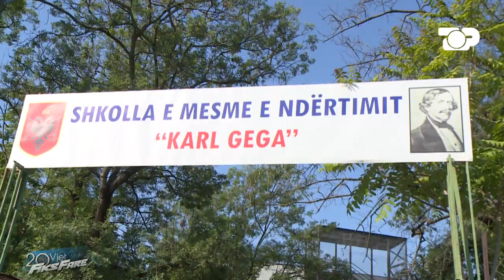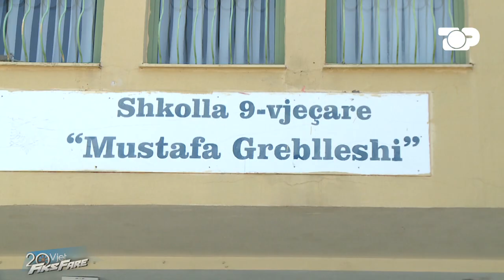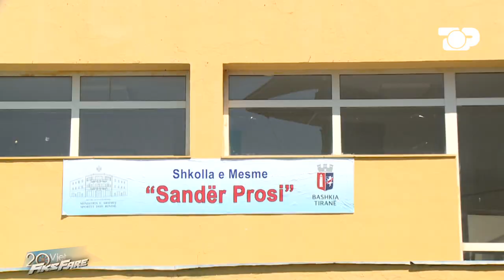Fiks Fare/ Shkollat mbajnë emrat e figurave të shquara, nxënësit '0' njohuri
Fiksi gjithashtu pyeti edhe nxënësit e shkollave, emrat e të cilëve janë personalitete jo kaq të hasur në tekstet e hisorisë apo letërsisë shqipe dhe boterorë. Shkalla e njohurisë nga ana e nxënësve ishte po e njëjtë. Askush nuk i njihte. Pra janë këta  nxënës që nesër do dalin në jetë e do marrin rolet e tyre në shoqëri, një shoqëri që po zhytet në injorancë. Duke filluar  nga historia  e vendit , nga rrënjët e tyre...